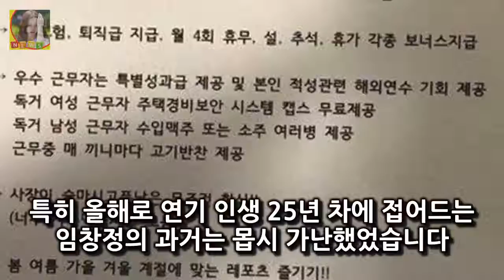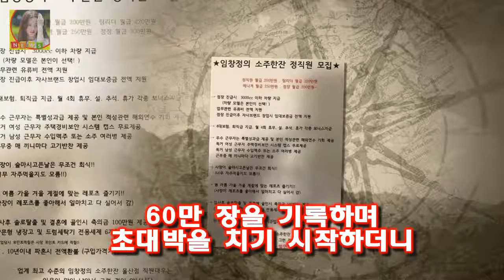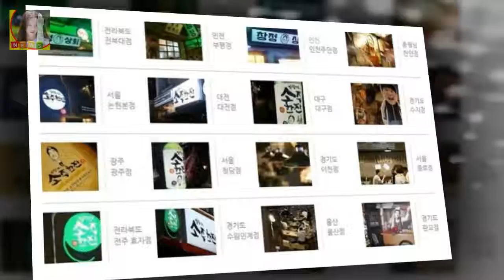그런데 임창정이 처음부터 이렇게 성공한 것은 아닙니다 임창정 마이라이프 수백억 찍고 사랑도 정면돌파 멋졌다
그런데 임창정이 처음부터 이렇게 성공한 것은 아닙니다
1990년 영화 남부군으로 데뷔해 스타덤에 오르기까지 긴 무명시절을 보냈으니까요
특히 올해로 연기 인생 25년 차에 접어드는 임창정의 과거는 몹시 가난했었습니다
아홉살 때부터 빈 병을 팔아 용돈을 마련했다고 합니다
선물을 사드렸다는 얘기는 정말 가슴을 뭉클하게 할 정도이지요

OSEN=김수형 기자] 3년의 공백이 무색할 정도로 역대급 꿀잼을 예고했다 [어저께V] 진화하는 시리즈..조선명탐정3 시즌4도 기대하게 되는 꿀잼 :
섹시함의 비결을 묻자 선미가 밝힌 의외의 대답  게시됨: 가수 선미는 내가 나를 제일 잘 알아야 한다 고 말한다:
OSEN=박판석 기자] 배우 김동욱이 매거진 앳스타일(@star1)과 2월 호 화보 및 인터뷰를 진행했다 [화보] 김동욱 재발견? 속상함보다 감사함 마음 커 :
화신 아이유 해명광희박형식이현우 화신 마음을 지배하는 자  화신 - 마음을 지배하는 자 요약;SBS 화 23시 15분 (연예/오락 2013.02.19~) 소개;살면서 누구나 :
남상미 득녀 재능기부로 마음을 나누다 따뜻한 상미씨  산모와 아이는 모두 건강하며 안정과 회복을 취하고 있다고 밝혔는데요: